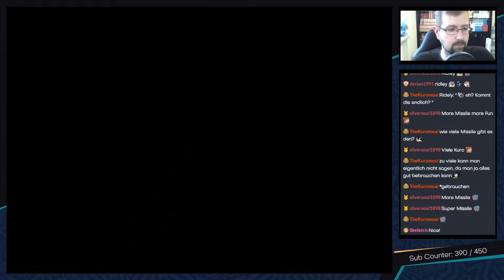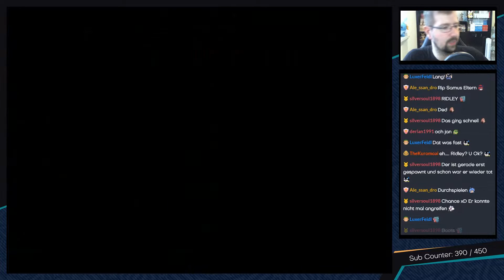Metroid Zero Mission Randomizer [Livestream] - #13 - Ridley am Zuge